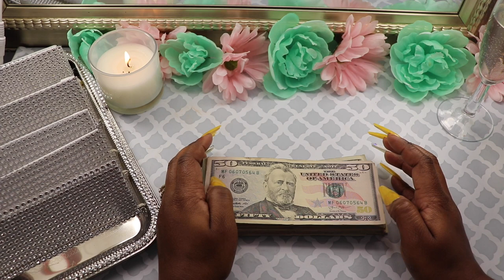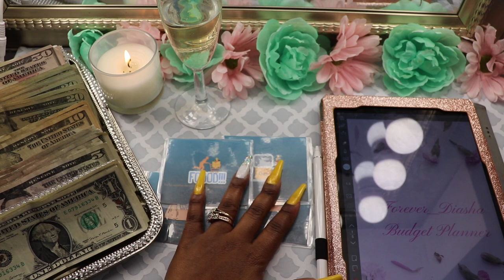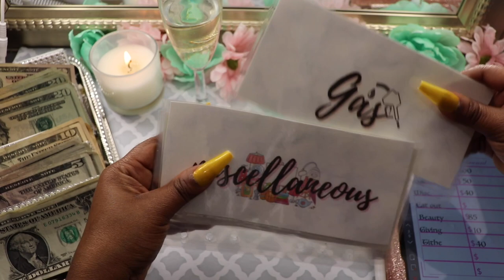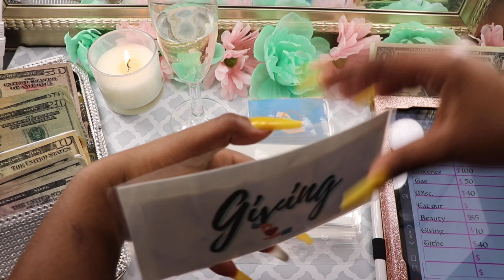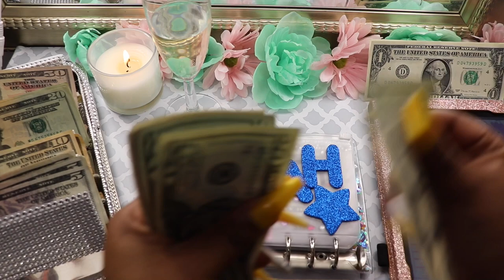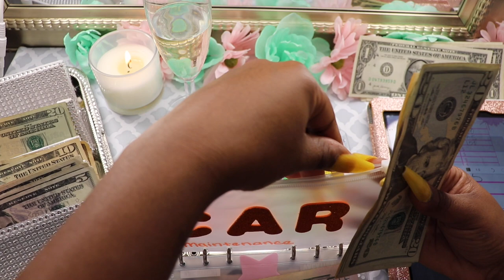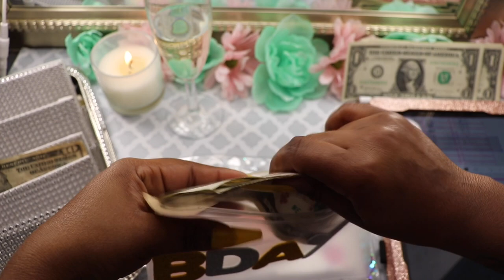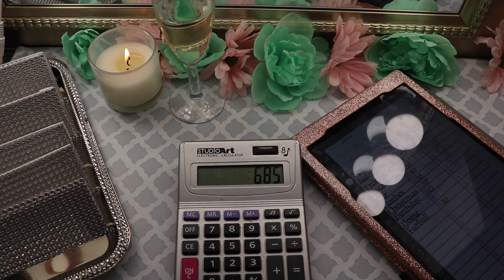February 2021 wk 3 | $555 cash envelope and sinking fund stuffing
Hey, y'all it's cash stuffing time. Thank you to all my subscribers and I hope you all enjoy today's video. Have a blessed day.